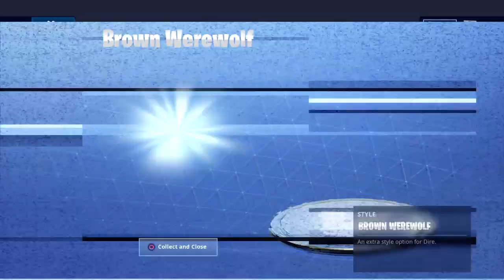Duo's with TNG Handels